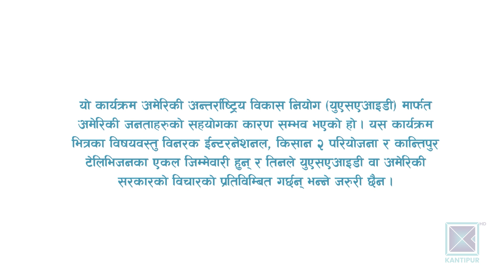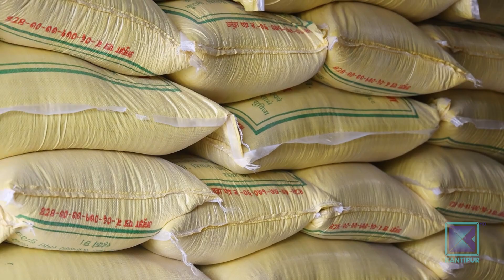“हाम्रो पहिचान, स्वदेशमा उब्जिएको धान” | अर्थतन्त्रको रुपान्तरणको लागि कृषि - Episode 04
In today's episode of we are having conversation with Bijay Neupane and Dr. Chandrakala B.K.